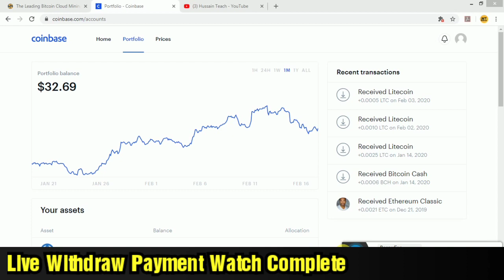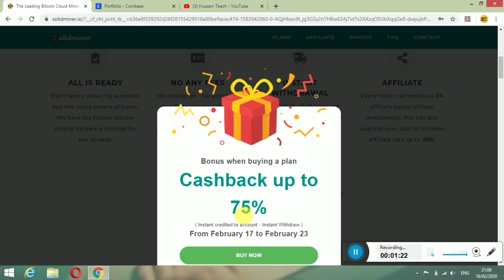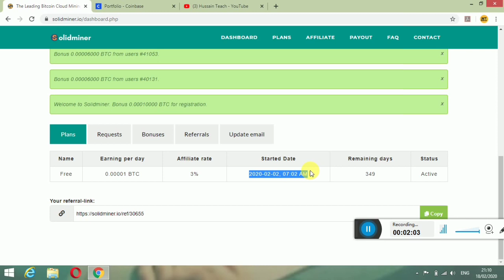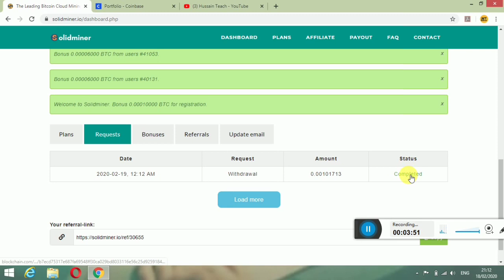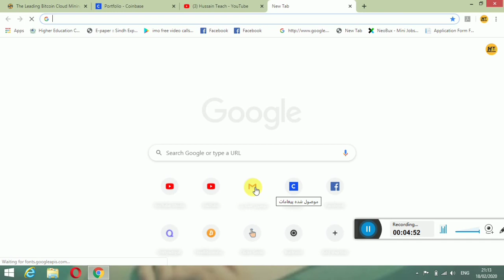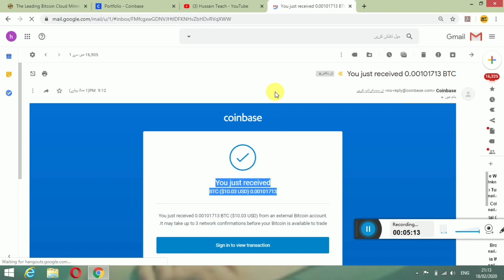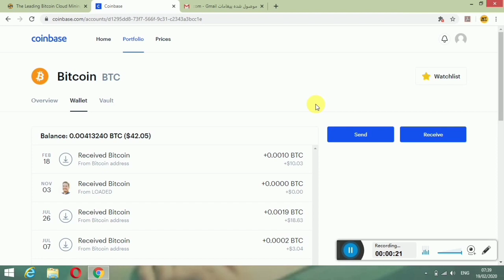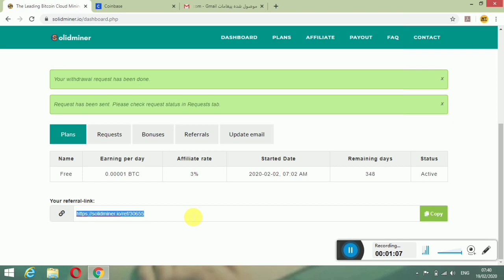Earn Free Bitcoin Daily $10 || Withdraw Payment Proof Solidminer.io Website Worldwide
Earn Free BTC Without Investment Without Work.

Watch Video & Earn Free Litcoin